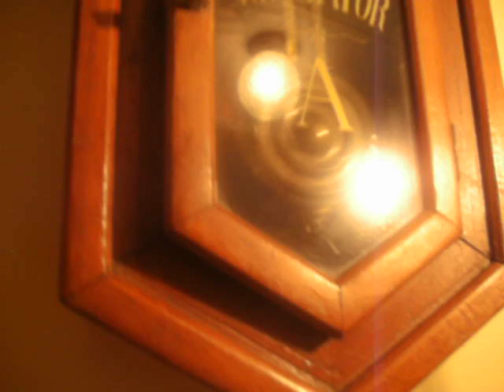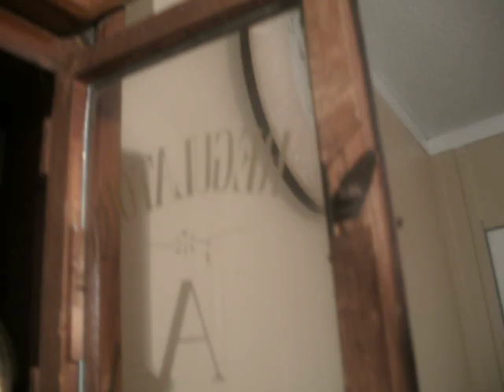Reloj de pared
Reloj de cuerda Japones Seikosha. Tokio (1942)